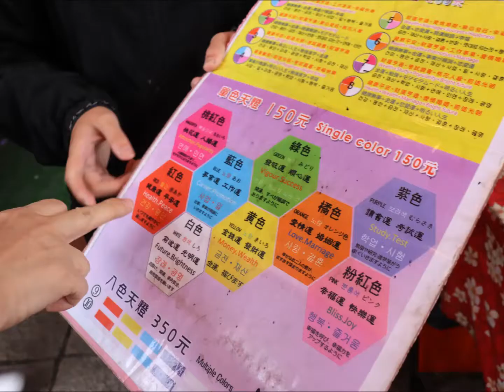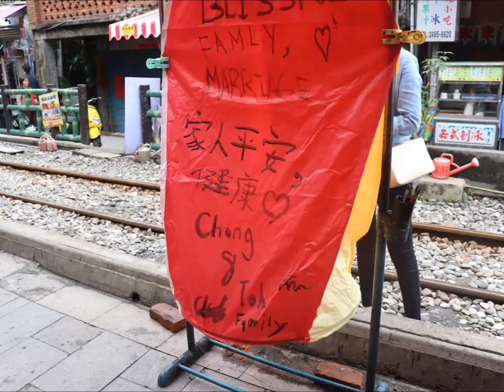대만 자유여행 스펀 철길 천등날리기 닭날개볶음밥 땅콩아이스크림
대만자유여행 스펀 철길에서  천등날리기 간식으로 닭날개볶음밥 땅콩아이스크림 오징어튀김